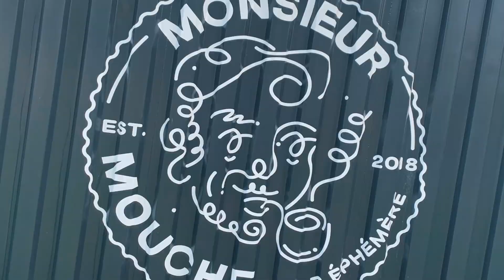Monsieur Mouche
Envie de découvrir un lieu insolite à Bulle ? Monsieur Mouche, le bar éphémère gruérien vous accueille dans son jardin, le parc du Cabalet, pendant 3 semaines du 18 juillet au 3 août 2019.